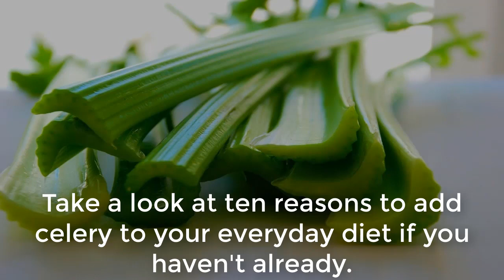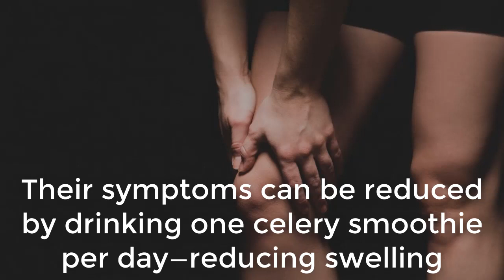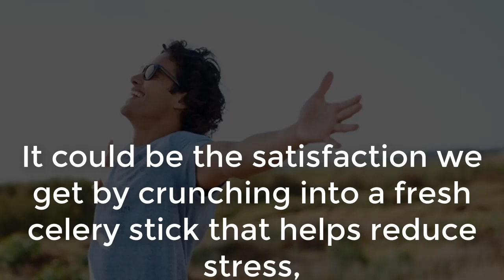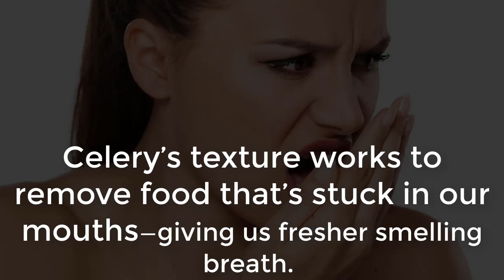Healthy Alternatives 10 Amazing Reasons For Celery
Celery’s an amazing and versatile food that’s full of vitamins and minerals. It’s amazing because it strengthens our joints, fights inflammation, and defends the body against cancer.

It’s versatile because you can do so many things with it: eat it just like it is, dip it in things like hummus or peanut butter, or you can add it to your favorite soup or smoothie.

Take a look at ten reasons to add celery to your everyday diet if you haven't already.

1. Heals Bladder Infections
As natural diuretic, celery allows the body to rid itself of gallstones and other bacteria in the urinary tract. By flushing the bacteria, any bladder infections are treated. By eating celery you’re promoting good health in both the digestive and urinary systems.

2. Reduces Inflammation
Luteolin is a phytochemical that has been proven to reduce inflammation in various parts of the body. Surprisingly enough, that includes inflammation in the brain. Celery is rich in luteolin which makes it a great reason to eat it daily.

3. Strengthens the Joints
Both gout and arthritis are conditions associated with inflammation in the joints, but that’s not all they have in common. Their symptoms can be reduced by drinking one celery smoothie per day—reducing swelling and inflammation as well as stiffness in the joints.

4. Reduces Cholesterol
Celery also contains another phytochemical called phthalides. This chemical compound produces bile acids which in turn reduce the bad cholesterol—or LDL in the blood. By eating a few sticks of celery a day, you can effectively lower your bad cholesterol levels.

5. Helps Regulate Blood Pressure
Those same phthalides that reduce LDL levels also work to relax the muscles around our arteries. This allows the blood vessels to dilate and lower our blood pressure. In addition to the phthalides, celery is rich in potassium, an important mineral that also assists in managing blood pressure.

6. Helps in Weight Loss
One great thing about celery is its very low caloric count. One stalk contains only 15 calories. Since celery contains a high amount of fiber, when we eat it, we feel full longer. That keeps us from snacking which leads to weight gain.

7. Defends Against Cancer
Celery contains certain chemical compounds that help us fight cancer. If you’re thinking that one of those is phthalides, you’d be right. The other cancer fighting compound is called polyacetylenes. Together they take the poison out of cancer cells in the body, preventing several kinds of cancers.

8. Relieves Stress
It could be the satisfaction we get by crunching into a fresh celery stick that helps reduce stress, but it’s most often attributed to the magnesium that celery contains. This powerful mineral has a calming effect on the central nervous system. Try eating celery as a bed-time snack to take away the day’s stress and have a more restful night of sleep.

9. Treats Halitosis
When bacteria gets lodged in between our teeth and gums, it causes halitosis—commonly knowns as bad breath. Celery’s texture works to remove food that’s stuck in our mouths—giving us fresher smelling breath.

10. Improves Digestion
Celery is high in both water and fiber. Since our digestive tracts don’t breakdown fiber, it keeps us regular—while fighting constipation.